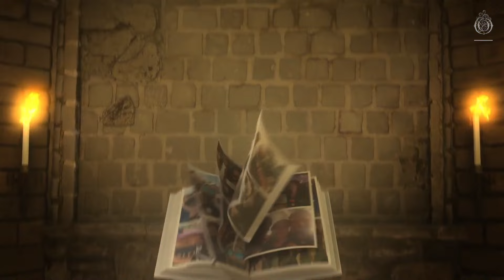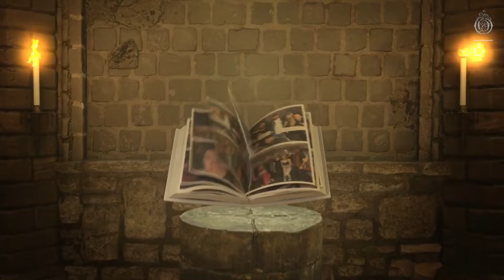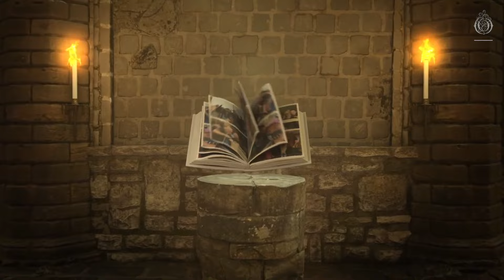MitiS - Sometimes, Always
MitiS - Sometimes, Always [Official Audio] | Ophelia Records

As the official record label of melodic dubstep leader Seven Lions, Ophelia Records is a label that promotes independent dance music across a wide range of genres. In just five years, Ophelia has become one of the hottest labels in electronic music thanks to its tight-knit community and ability to connect fans of melodic bass, dubstep, trance, psytrance, drum & bass, house and beyond. Releases have picked up support on flagship playlists across DSPs and radio stations, including the cover of Spotify’s Mint, SiriusXM BPM playlisting and numerous adds to New Music Friday, Dance Rising, danceXL, Bass Arcade and more. With massive releases from acts such as SLANDER, Excision, Kill The Noise, MitiS, Jason Ross, NGHTMRE, Wooli, Trivecta, Blastoyz, Crystal Skies and Last Heroes, Ophelia has reached significant milestones with over 200 catalog releases, multiple #1 iTunes Dance records, sold out showcases and festival takeovers.